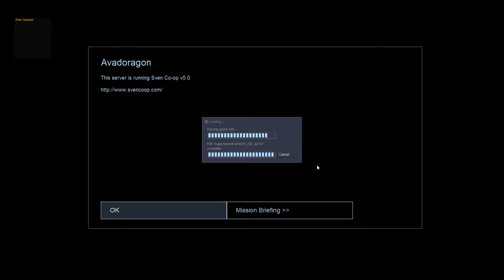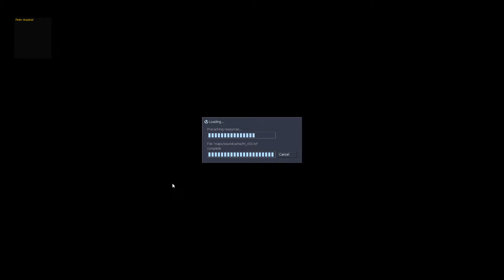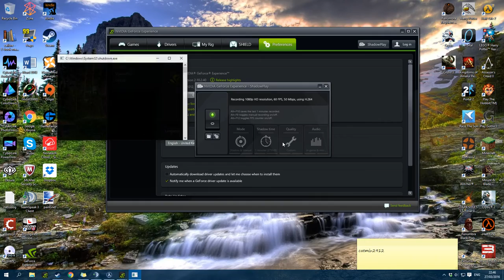Half Life 1: SVEN CO-OP with Special Guest - *WARNING* BAD LANGUAGE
A surprise video featuring the brilliant Doragon Verrol as he saves me from the depths of a bad mood by immersing us in the fantastic surroundings of Half Life: Sven Co-Op.